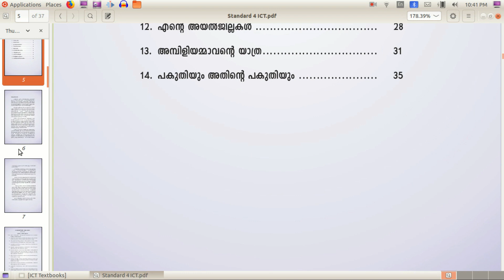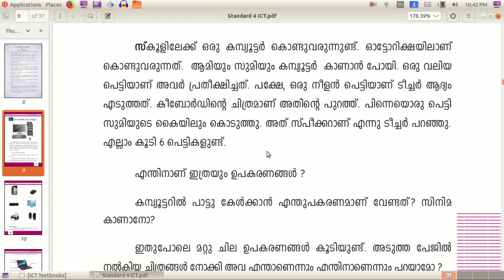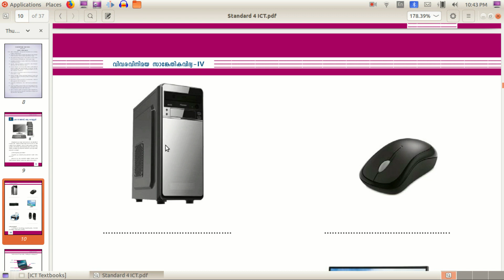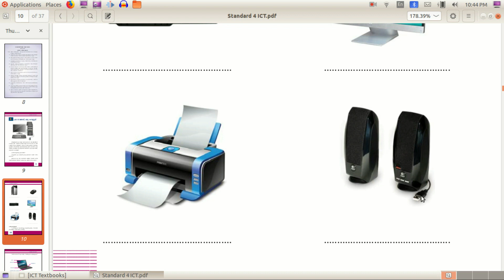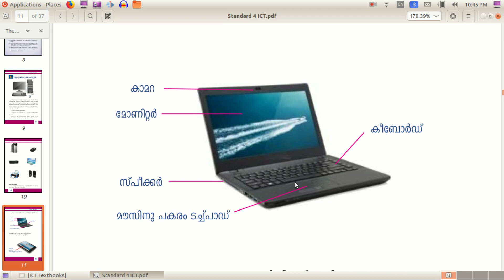Computer Basics Malayalam | Standard 4 Chapter 1 (പല ഭാഗങ്ങള്‍, ഒരു കമ്പ്യൂട്ടര്‍) - ICT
നാലാം ക്ലാസിലെ ഐ ടി പാഠപുസ്തകത്തിലെ പാഠഭാഗങ്ങൾ പരിചയപ്പെടുത്തുന്നു. കൂടുതല്‍ വാര്‍ത്തകള്‍ക്കും വിശേഷങ്ങള്‍ക്കും സന്ദര്‍ശിക്കുക.